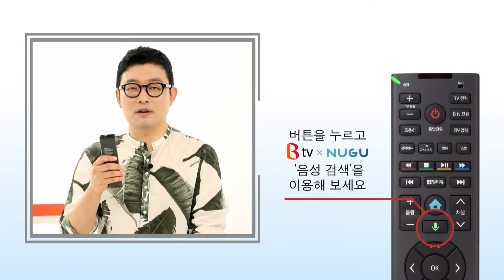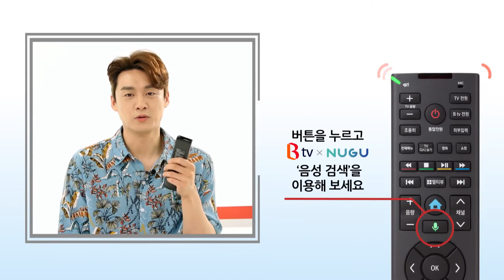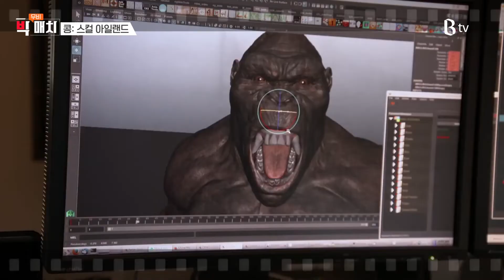[B tv 영화 추천/movie Big #69] 불멸의 파괴지왕! 괴수 대격돌 (고질라: 킹 오브 몬스터, 콩: 스컬 아일랜드)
[무비 빅 매치]
나만의 인생 영화를 찾아 헤매는 당신을 위해
미처 몰랐던 불후의 명작을 만나고픈 당신을 위해
B tv가 엄선한 영화를 취향대로 매치시켜 드립니다.
오직 당신만을 위한 영화 매칭 무비 빅 매치

불멸의 파괴지왕! 괴수 대격돌

고질라의 공격으로 아들을 잃은 후 슬픔 속에서 살아가는 ‘엠마’(베라 파미가) 가족,
‘엠마’는 미지의 거대 생물을 연구하는 비밀 단체 ‘모나크’ 소속 과학자로 활동하며
거대 괴수들의 또 다른 공격에 대비해 그들을 통제하는 장치 ‘오르카’를 개발한다.

그러던 어느 날, 괴수들을 이용해 지구를 초토화하려는 속셈으로 연구소에 침투해
‘엠마’와 그녀의 딸 ‘매디슨’(밀리 바비 브라운)을 납치한 테러 세력은
‘오르카’를 통해 그동안 봉인되어 있던 ‘모스라’, ‘로단’, ‘기도라’ 등 고대 타이탄들을 깨우고,
이들의 난동에 인류는 역대급 재난 상황을 맞이하게 된다.

결국 이들을 막을 유일한 카드는 괴수들의 왕, ‘고질라’밖에 없음을 직시하지만,
계속된 전투로 치명상을 입은 ‘고질라’는 회복 여부조차 불확실한 상황.
이에 ‘모나크’는 성공을 장담할 수 없는 최후의 선택을 하게 되는데…
과연 인류는 ‘고질라’의 도움으로 사상 최악의 재난 상황에서 탈출할 수 있을까?
'고질라: 킹 오브 몬스터'

vs

위성을 통해 남태평양 어딘가에서 미지의 섬 ‘스컬 아일랜드’를 발견한 괴수 연구 단체 ‘모나크’,
군인 출신 가이드 ‘콘라드’(톰 히들스턴)와 사진 기자 ‘위버’(브리 라슨),
전쟁 영웅 출신 ‘패커드’(사무엘 잭슨) 등 다양한 사람들이 탐사에 나선다.

지형 파악을 위해 섬 전역에 폭탄을 투하하던 그때, ‘패커드’가 이끄는 헬기 부대는
거대 고릴라 ‘콩’의 공격을 받아 전멸 위기에 처하게 된다.
반면 섬을 수색하던 ‘콘라드’ 팀은 원주민들이 거대 도마뱀 ‘크롤러’로부터 위협받고 있으며
거대 고릴라 ‘콩’이 그 위협으로부터 원주민들을 지켜주고 있음을 알게 된다.

탐사대의 폭탄 투하로 인해 섬의 지반이 약해진 틈을 타 ‘크롤러’들이 날뛰는 상황
설상가상으로 동료를 잃은 ‘패커드’ 일행은 복수에 혈안이 되어 ‘콩’에게 공격을 퍼붓는다.
결국 인간의 욕심과 오해로 인해 커다란 부상을 입게 된 ‘콩’
과연 ‘콩’은 다시 기사회생해 ‘스컬 아일랜드’를 지킬 수 있을까?
‘콩: 스컬 아일랜드’

지금 소개해드린 영화는 B tv의
리모컨의 ‘음성 검색’ 버튼 누르기 ▶ “고질라: 킹 오브 몬스터”라고 말하기
리모컨의 ‘음성 검색’ 버튼 누르기 ▶ “콩: 스컬 아일랜드”라고 말하기
에서 만나 보실 수 있습니다.